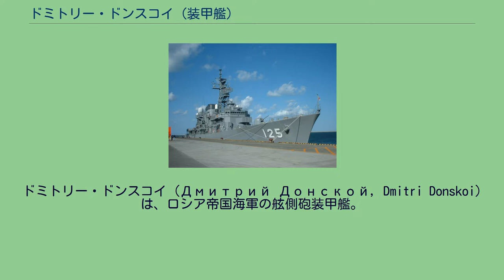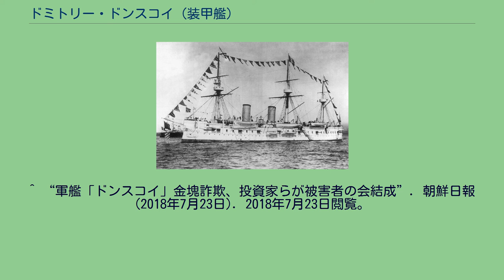ドミトリー・ドンスコイ (装甲艦)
ドミートリー・ドンスコイ
ドミトリー・ドンスコイ (Дмитрий Донской, Dmitri Donskoi) は、ロシア帝国海軍の舷側砲装甲艦。
艦名は、モスクワ大公のドミートリー・ドンスコイに由来する。
本艦はロシア帝国海軍が自国の沿岸防衛のために建造した装甲艦である。
写真は近代化改装後のドミトリー・ドンスコイ。
本艦の基本構造は平甲板型船体に3本のマストと2本煙突を持つ装甲フリゲートで、艦首水面下に衝角を持ち、船体中央部に船橋を持つ。
艦橋の背後には2本煙突が立ち、船体中央部の砲郭（ケースメイト）部に主武装を左右均等に配置していた。
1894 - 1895年には近代化改装が施され、機関を強化して帆走設備を撤去し、マスト上に3.7cm - 4.7cmクラスの速射砲を配置した見張り所を設けた。
日露戦争において日本海海戦に参加。
僚艦が次々に撃沈・だ捕される中で最後まで戦い、最後は鬱陵島付近で自沈して乗員は同島に上陸後捕虜となった。
1916年、日本側が引き揚げ事業を計画したが頓挫。
第二次世界大戦後の韓国でも1981年にトジン実業が、1998年からは倒産寸前の東亜建設が引き揚げを計画したが実現しなかった。
2018年7月15日、韓国の建設・海運業者シニルグループは、鬱陵邑苧洞里（チョドンリ）から1.3km離れた水深434m地点でドンスコイを発見したと発表。
ドンスコイは、金貨や金塊5000箱など150兆ウォン（約15兆円）を積載していた宝船であるとして話題となった。
しかしながらこの計画の資金源は、シニルグループ・ドンスコイ号国際取引所がドンスコイに積まれている金貨を裏付けとして発行する仮想通貨「シニルゴールドコイン」の販売によるものであり、通貨購入者らは船が引き揚げられる保証も金塊があるという証拠もないとして、同年7月21日までにシニルグループ詐欺被害者の会が立ち上がった。
10月15日、韓国警察はシニルグループが出資金を集めたことは詐欺であるとして、元副会長ら2名を逮捕。
行方がつかめない実質的経営者を国際手配とした。
なお、積まれていたとされる金品に関しては確実な情報がある訳ではなく、また、何故戦闘艦に、しかもスペースの少ない巡洋艦にそれだけの金品が積まれていたのか等、様々な物議を醸した。
^ “日本も引き揚げに失敗したロシアの宝船…韓国企業、鬱陵島海域で発見”. 中央日報 (2018年7月17日). 2018年7月23日閲覧。
^ “軍艦「ドンスコイ」金塊詐欺、投資家らが被害者の会結成”. 朝鮮日報 (2018年7月23日). 2018年7月23日閲覧。
^ ““沈没船に金塊15兆円分”詐欺で２人逮捕”. 日テレニュース24. 2018年10月16日閲覧。